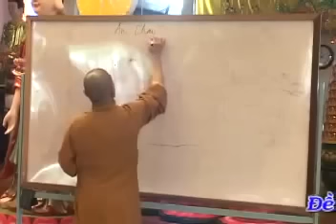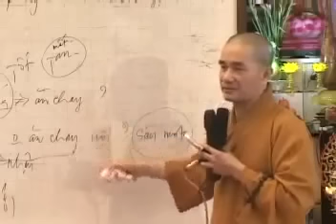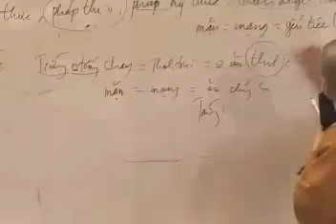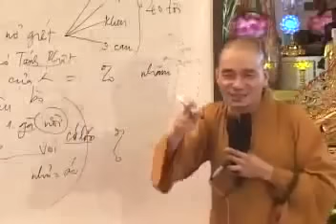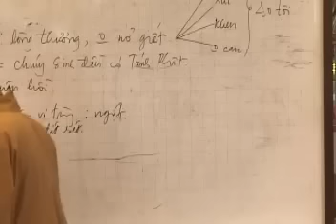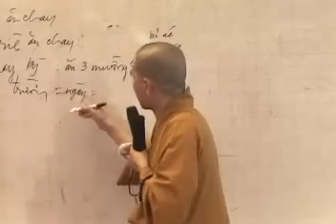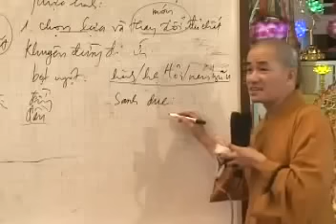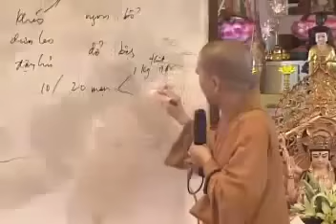Tu hành có cần phải "Ăn Chay" hay không - Đại Đức.Thích Thiện Xuân